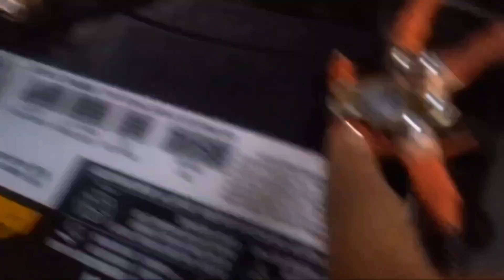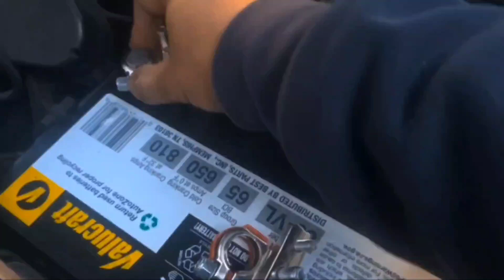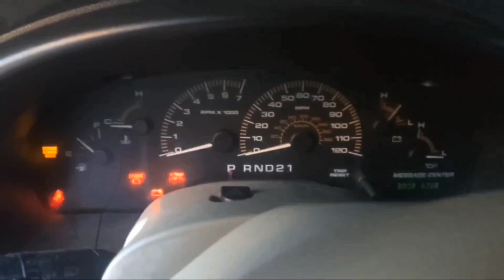2003 FORD EXPEDITION CABLE BATTERY LUGS & TERMINAL REPLACEMENT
I WANTED TO MADE THIS VIDEO OF MY 2003 FORD EXPEDITION XLT REPLACING MY CABEL BATTERY TERMINAL CONNECTORS & LUGS. I HOPE THIS VIDEO WAS HELPFUL SO YOU CAN DO IT YOURSELF & SAVE ALOT OF MONEY.
THAT WOULD BE NICE FOR MY CHANNEL.

OR